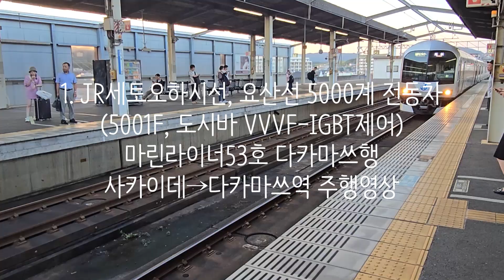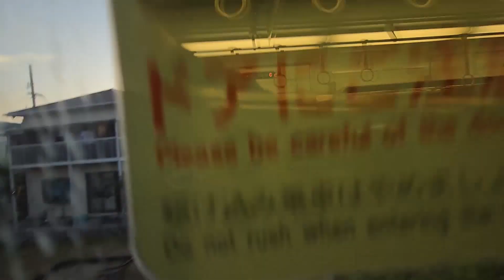1. JR세토오하시선, 요산선 5000계 전동차(5001F, 도시바 VVVF-IGBT제어) 마린라이너53호 다카마쓰행 사카이데→다카마쓰역 주행영상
JR瀬戸大橋線,予讃線 5000系(5001F, 東芝VVVF-IGBT制御) マリンライナー53号 高松行き 児島→高松 走行動画
JR Seto-Ōhashi Line, Yosan Line 5000 series Kojima → Takamatsu

- 정차역 -
0:00 M12 코지마 Kojima 児島
0:55 코지마역 출발
3:35 - 10:25 세토대교 구간
15:35 Y08 사카이데 Sakaide 坂出
30:55 Y00 다카마쓰 Takamatsu 高松